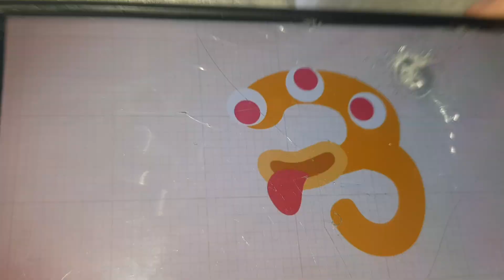endless numbers 3